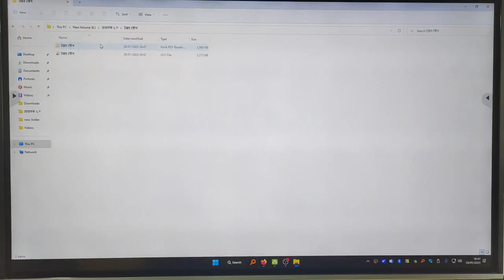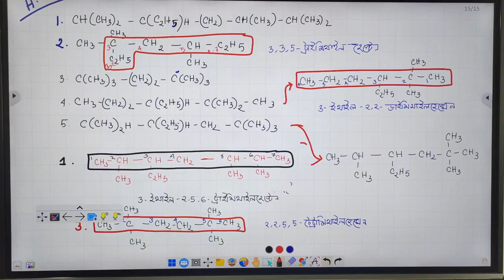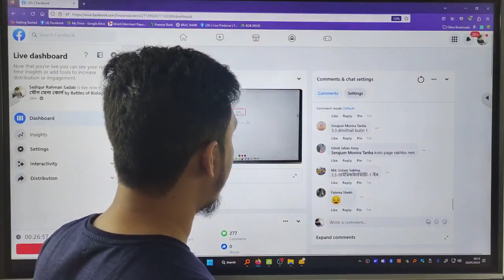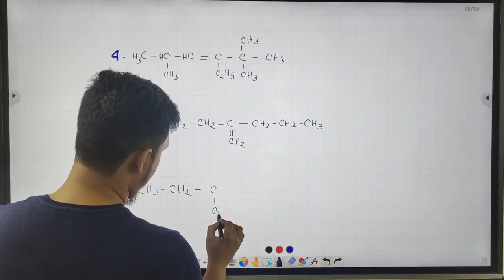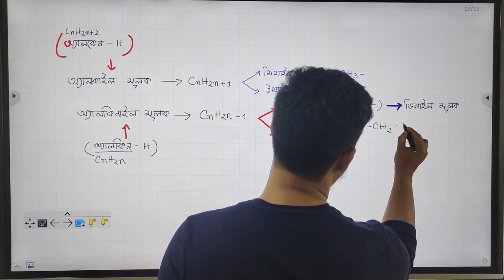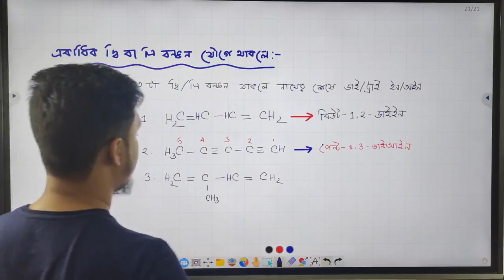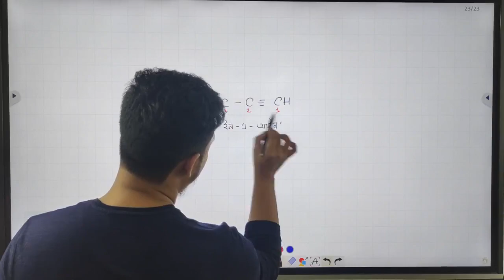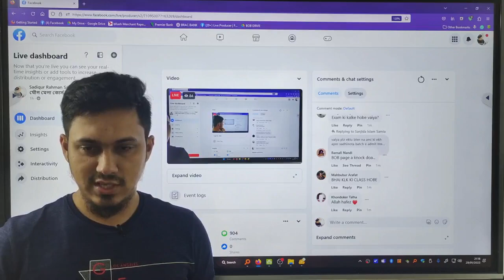03. জৈব যৌগের নামকরণ ০৩ | জৈব যৌগ প্রিমিয়াম মাস্টারক্লাস | Dr. Sadab | Battles of Biology